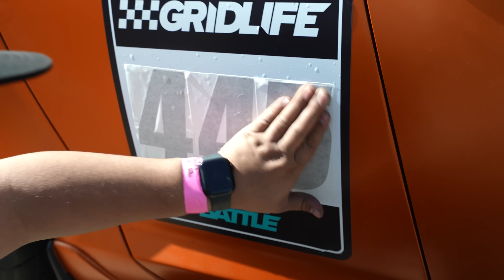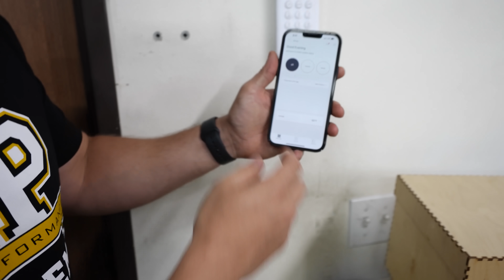I DESTROYED the RX-8 motor within 90 Seconds of driving it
Save 20% on your system and your first month is free when you sign up for interactive monitoring. to learn more!